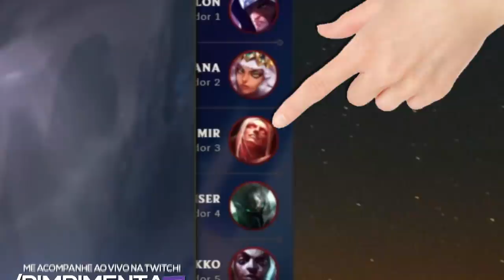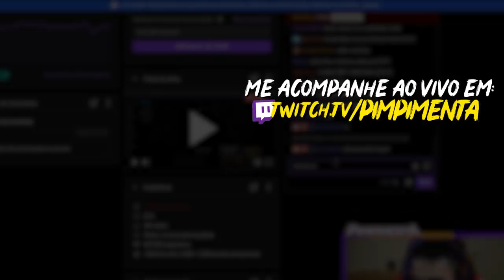O URF DO AMOR COM A NAMORADA